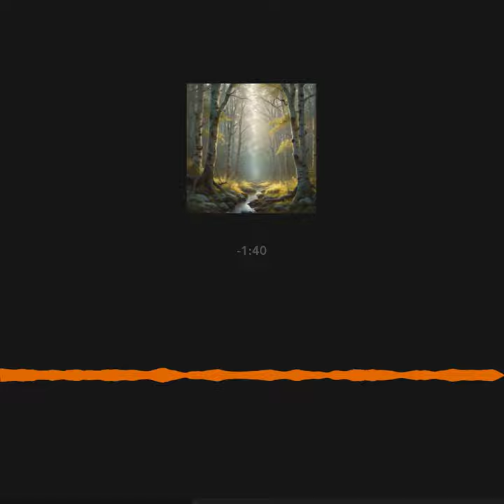Kdepak ty ptáčku hnízdo máš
Text: Jiří Štaidl